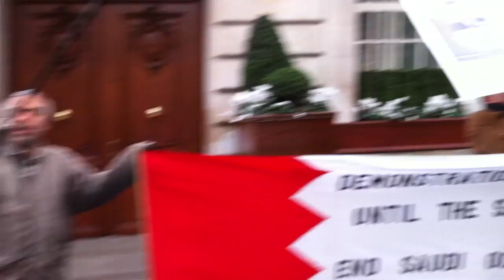اعتصام امام السفارة السعودية في لندن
اعتصام امام السفارة السعودية لمطالبة بمحاكمة قتلة شهداء القطيف